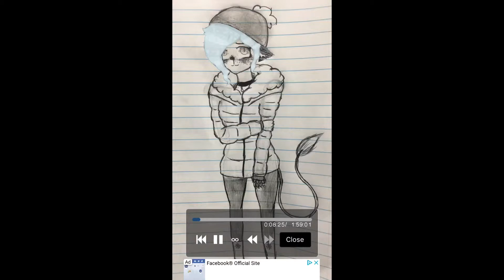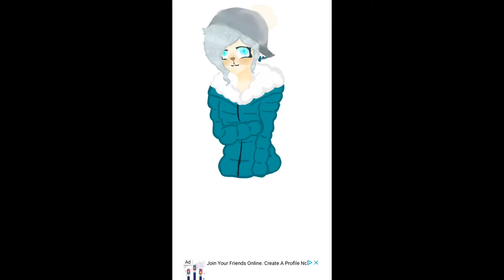Speed Paint OC: Nymia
She’s my latest OC and I’m trying to get videos up again!